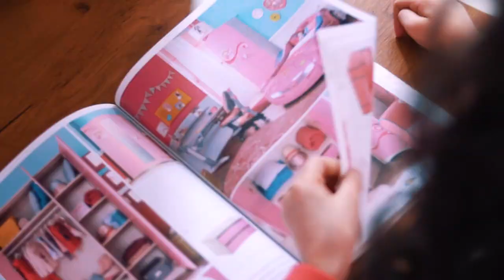MEDIA PRO / БЫТЬ РЕБЕНКОМ ЭТО КРУТО!